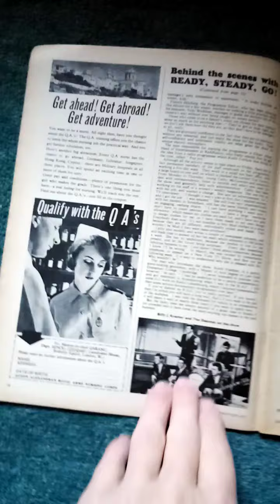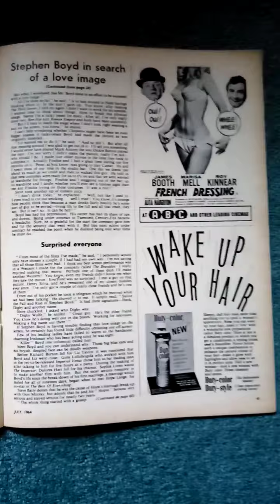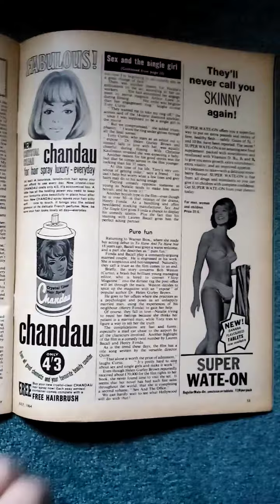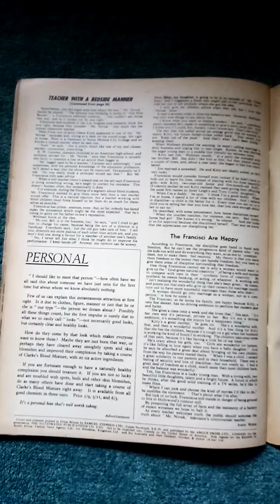The photoplay magazine July 1964